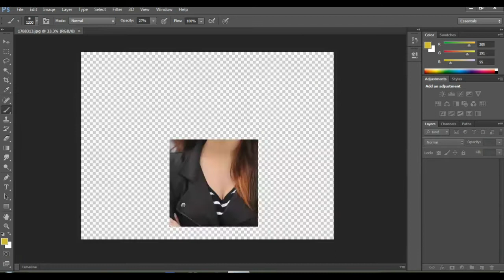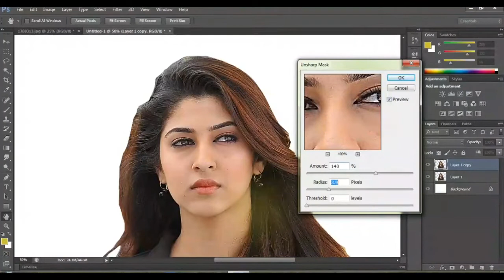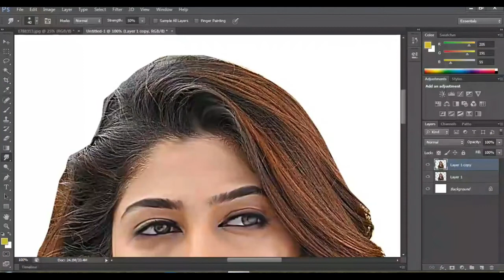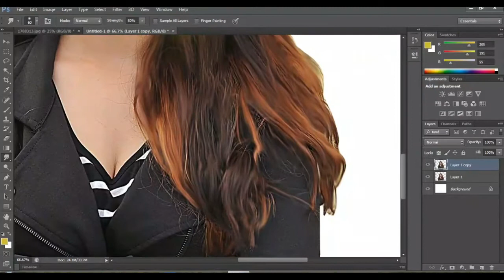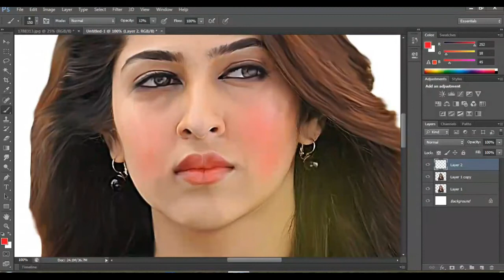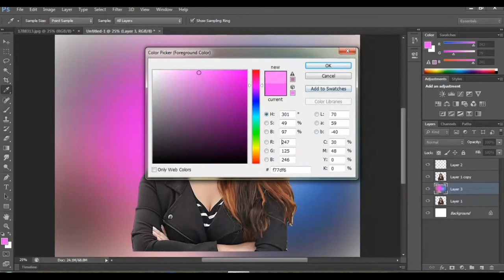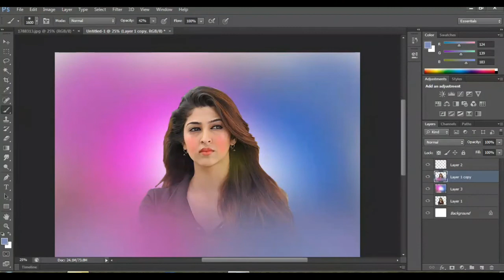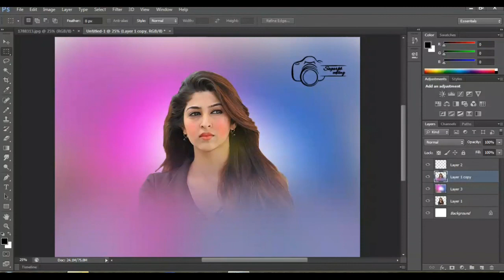Digital photo editing in photoshopcs6